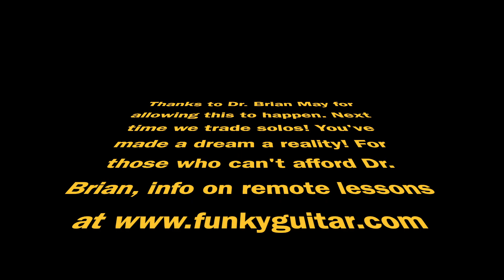Hammer with Dr Bri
A surprise guest dropped by! I can't sing like Freddie, so I played the vocal on the guitar, and jammed some! Dream come true, except he didn't play a solo too!